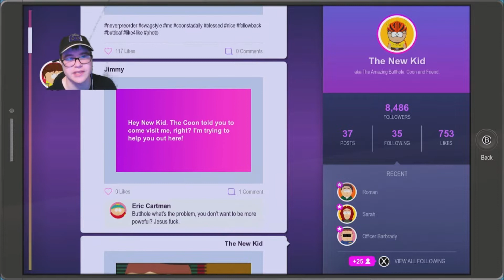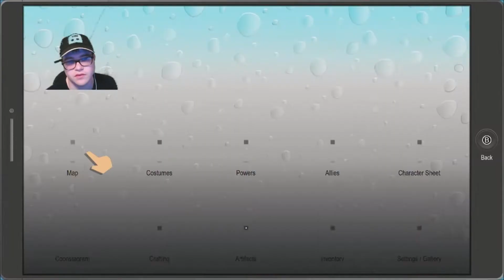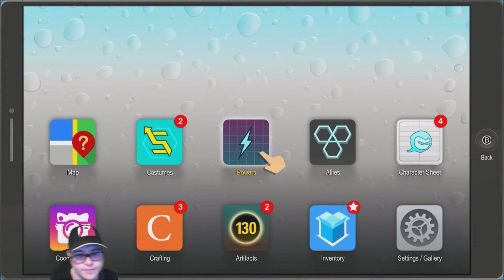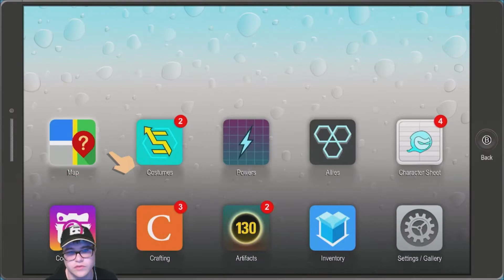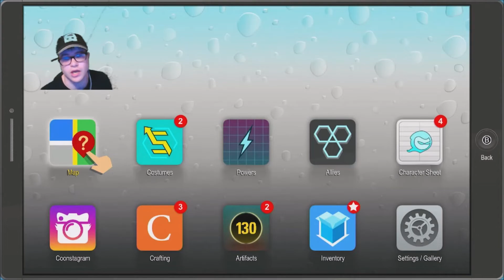Lets Play South Park The Fractured but Whole Part 09 - Too many Side Missions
General Information:
South Park: The Fractured but Whole is a 2017 role-playing video game developed by Ubisoft San Francisco and published by Ubisoft in collaboration with South Park Digital Studios. Based on the American animated sitcom South Park, it is the sequel to the 2014 video game South Park: The Stick of Truth.